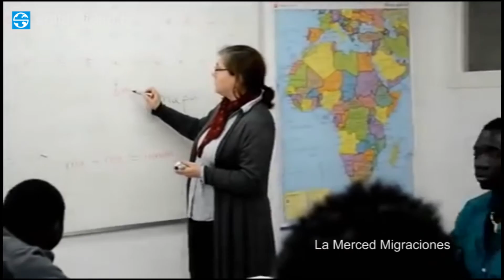La Merced-Migraciones: acogida y acompañamiento a menores refugiados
Entrevista a Luis Callejas y Virgina Molinero de la Fundación La Merced Migraciones. En ella explican su trabajo en la acogida y en el acompañamiento de los menores refugiados, un trabajo que vienen realizando desde su creación.